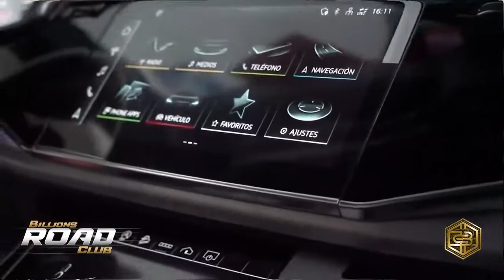Primeros Testimonios de Billions Road Club 🤑🚀 Programa ÚNICO de Billions Trade Club 🔥💰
Ellos ya están consiguiendo sus autos  de lujo nuevos PAGADOS POR BILLIONS TRADE CLUB.
Si quieres saber más sobre Billions accede a billions.com.mx